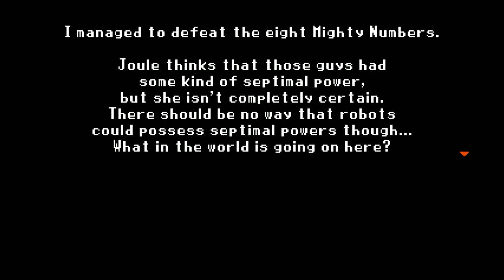Mighty Gunvolt Burst - Highway (Gunvolt)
And now for the last of the 8 main stages. After clearing it, Gunvolt spots that all too familiar tear in cyberspace from our meme-y friend. Time to wrap this baby up.